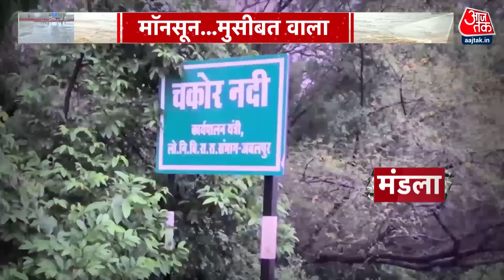Floods 2024 News: आफत बनी बारिश, गुजरात में उफान पर नदियां, बाढ़ का खतरा | Aaj Tak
मौसम विभाग ने गुजरात में अगले 7 दिनों तक बारिश का पूर्वानुमान जारी किया है.